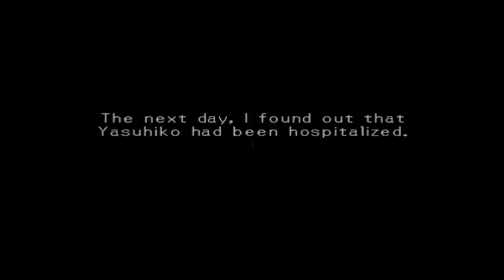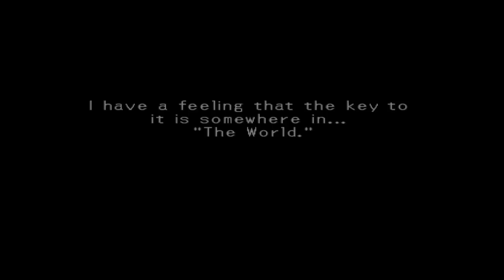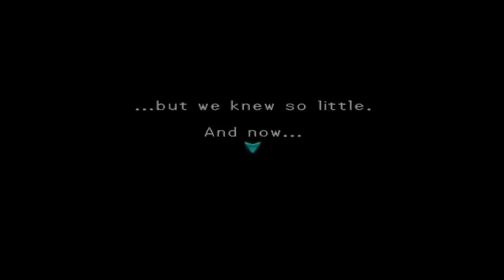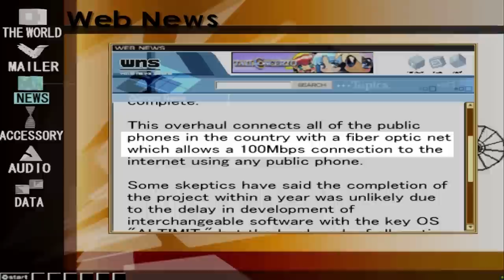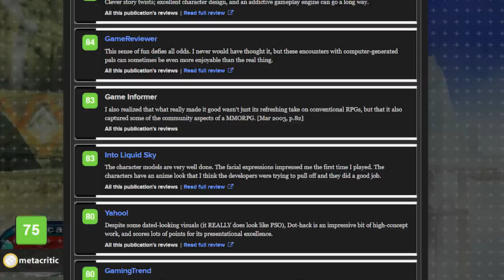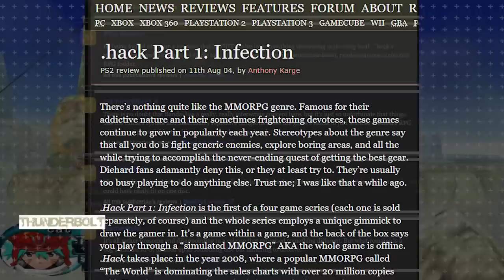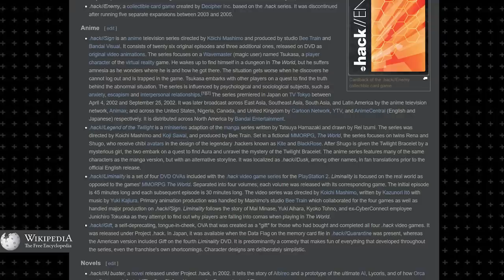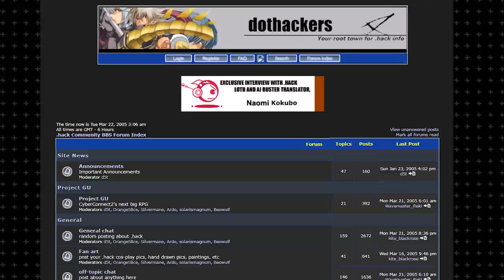The Truth Behind The World | .hack//Infection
Just want to keep this game alive.
Say something nice about .hack in the comments.

Running on PCSX2 upscaled to 4k.

Casual - deadxbeat | used with permission, big recommend.

Thank you to everyone who helped me see this project to the end.

00:00 Opening
00:34 Intro
01:20 The Book
08:27 Gameplay
13:29 The Bracelet
19:59 Characters
25:25 The Epitaph
29:07 Postgame
31:06 Critique
33:29 Reviews
35:54 Legacy